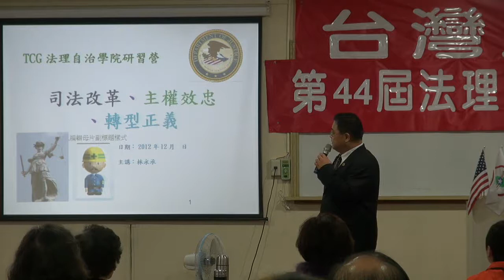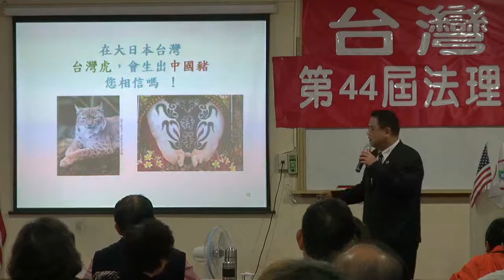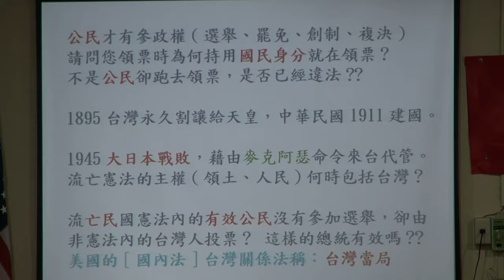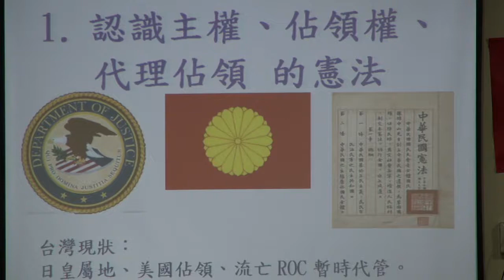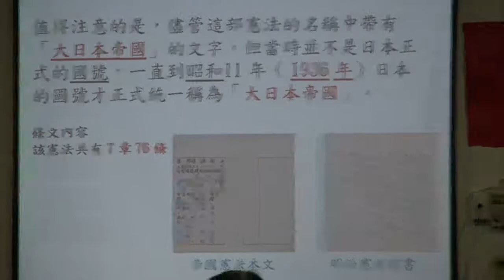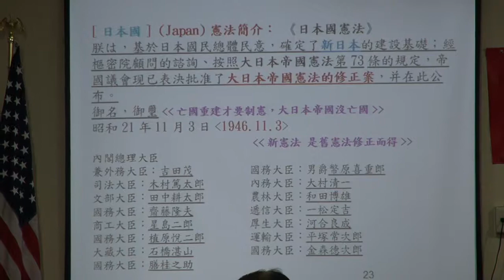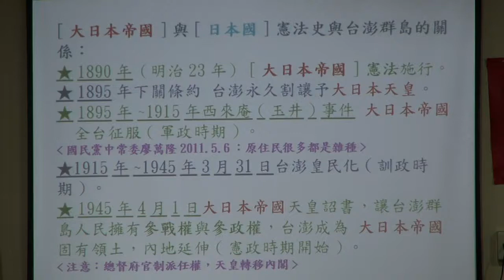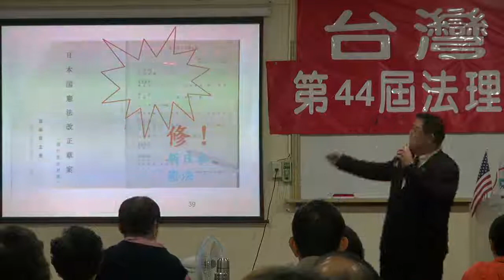121201-9-司法改革與轉型正義-林永承-台灣民政府第44屆法理自治學院